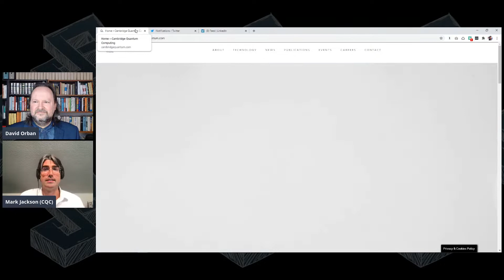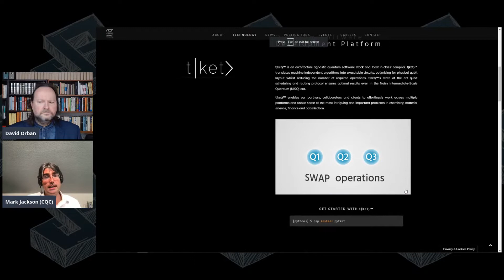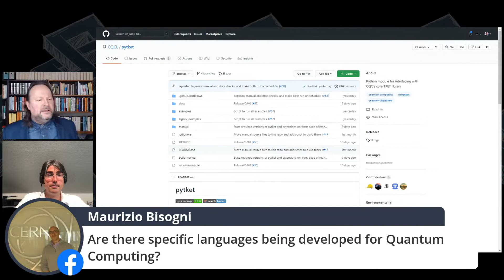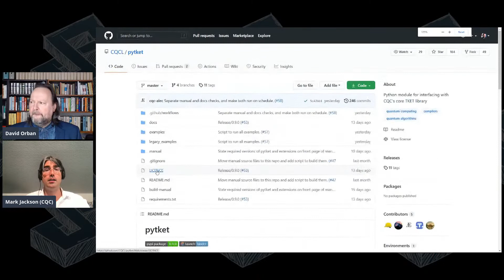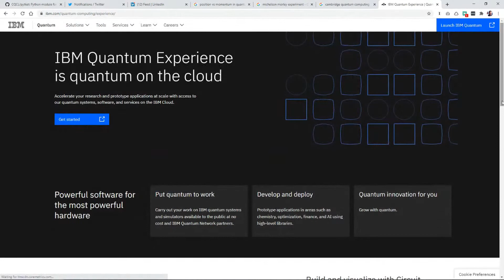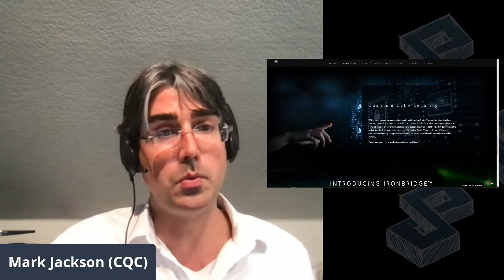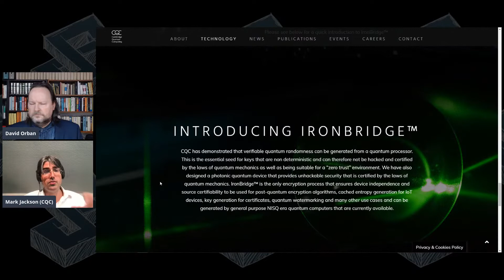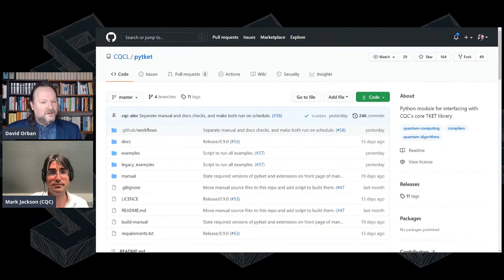Searching For The Question Live #83: “Quantum Computing” with Mark Jackson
Mark Jackson is Scientific Lead of Business Development at Cambridge Quantum Computing. Dr. Jackson draws on this variety of deep expertise in scientific innovations, computational technology and space exploration to engage with the Singularity University community. As Core Faculty in Exponential Technology his responsibilities have included developing curriculum, delivering presentations, writing, and appearing in video expositions about quantum computing, data science, artificial intelligence, and others. He has delivered lectures in 19 countries, and spoken as an expert on multiple panels.

Recognizing the emerging importance of data science, Jackson has completed intense training in statistics, machine learning, programming, project design, and communication. In particular, he has been closely following the evolution of quantum computing, maintaining close connections with industrial leaders as the next generation of computers becomes reality. He has lectured and privately consulted with corporate executives on how quantum computing will disrupt their field.

Jackson recently organized the Dawn of Private Space Science symposium bringing together leading scientists, foundations, corporations, policy makers, and commercial spacelines under one roof to create opportunities for scientific research in space. He also serves on the Board of Directors for the BoldlyGo Institute, a non-profit organization founded to address highly compelling scientific questions through new approaches to developing space science missions while engaging the global community in the quest. Last year he co-organized the NASA SpaceApps NYC 2016, a technology development and problem solving event during which citizens from around the world collaborate to tackle challenges that improve life on Earth and further the exploration of space.